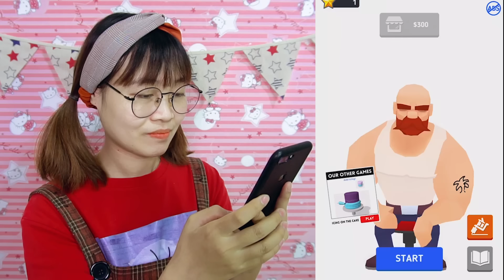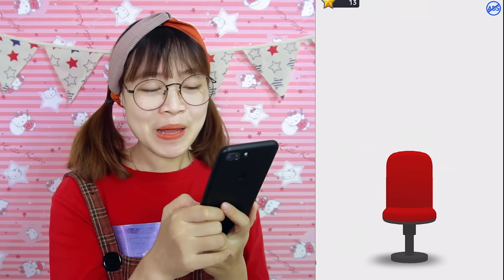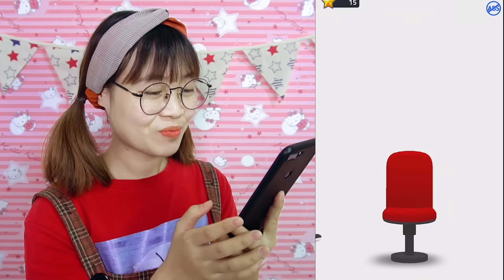Hà Sam Thử Làm Thợ Xăm Hình Chuyên Nghiệp Tháng Kiếm 1000$ Và Cái Kết - Ink Inc (Tattoo Drawing)